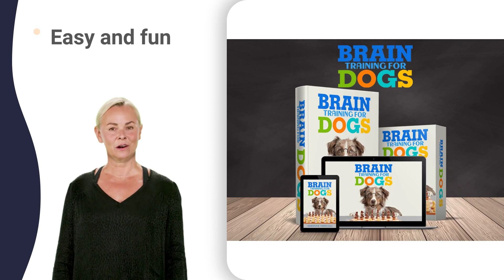kennel management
highveld rottweiler club mix
south african dogs boerboels
western cape athletics 2022
eastern cape south africa
kennel club dog show 2022
gundog club of pakistan
bulldog club of america
great dane breeders in india
poodle club of america 2022
matrix gsd western union
afghan hound club of america
cape welsh corgi clubhouse
madiba bay school of flight
irish wolfhound club music
siberian husky compilation
working cocker spaniels
collie club of san francisco
pet fair woodlands mall
transvaal terrier club 07
transvaal terrier club 101
transvaal terrier club 2022
transvaal terrier club 360
transvaal terrier club 4k
transvaal terrier club 5*
transvaal terrier club 68
transvaal terrier club 787
transvaal terrier club 80s
transvaal terrier club 90s
transvaal terrier club gb
transvaal terrier club mix
transvaal terrier club qld
transvaal terrier club uk
transvaal terrier club wa
transvaal terrier club xl
transvaal terrier club yacht
transvaal terrier club zone
siegerhunde gsd club 01
siegerhunde gsd club 101
siegerhunde gsd club 2022
siegerhunde gsd club 360
siegerhunde gsd club 4k
siegerhunde gsd club 5*
siegerhunde gsd club 66
siegerhunde gsd club 78
siegerhunde gsd club 88
siegerhunde gsd club 90
siegerhunde gsd club bangkok
siegerhunde gsd club crete
siegerhunde gsd club fight
siegerhunde gsd club goa
siegerhunde gsd club hotel
siegerhunde gsd club indore
siegerhunde gsd club jaipur
siegerhunde gsd club kolkata
siegerhunde gsd club london
siegerhunde gsd club music
siegerhunde gsd club online
siegerhunde gsd club penguin
siegerhunde gsd club qld
siegerhunde gsd club review
siegerhunde gsd club song
siegerhunde gsd club tour
siegerhunde gsd club union
siegerhunde gsd club vic
siegerhunde gsd club wedding
siegerhunde gsd club youtube
siegerhunde gsd club zone
highveld rottweiler club 007
highveld rottweiler club 360
highveld rottweiler club 4k
highveld rottweiler club 5*
highveld rottweiler club 8k
highveld rottweiler club 90s
highveld rottweiler club goa
highveld rottweiler club qld
highveld rottweiler club uk
highveld rottweiler club wa
highveld rottweiler club xl
tkc kennel club 10x10x6
tkc kennel club australia
tkc kennel club benefits
tkc kennel club experience
tkc kennel club insurance
tkc kennel club jamaica
tkc kennel club kidnapping
tkc kennel club yorkies
western cape agility 0-100
western cape agility 1999
western cape agility 2022
western cape agility 4k
western cape agility 50
western cape agility 80s
western cape agility 90s
western cape agility course
western cape agility farm
western cape agility guide
western cape agility jamaica
western cape agility kenya
western cape agility ladder
western cape agility map
western cape agility nepal
western cape agility osrs
western cape agility program
western cape agility quest
western cape agility test
western cape agility uk
western cape agility visa
western cape agility zone
eastern cape liquor board
eastern cape old papers
eastern cape question papers
eastern cape rural areas
eastern cape weather today
eastern cape youth choir
eastern cape zion songs
pretoria kennel club 03
pretoria kennel club 10x10x6
pretoria kennel club 2018
pretoria kennel club 360
fci cacib show haryana
fci cacib show live
fci cacib show online
fci cacib show punjab
fci cacib show shows
fci cacib show today
fci cacib show video
fci cacib show zone
fci caciag 9 result
fci caciag exam date
fci caciag latest news
fci caciag new update
siberian husky club 07
siberian husky club 3d
siberian husky club 4k
siberian husky club 50
siberian husky club 70
siberian husky club 8k
siberian husky club 90
siberian husky club gb
siberian husky club uk
siberian husky club xl
highveld hound club 01
highveld hound club 10
highveld hound club 4k
highveld hound club 57
highveld hound club uk
highveld hound club wa
birch acres dtc 2022
birch acres dtc bus
birch acres dtc design
birch acres dtc dtcc
birch acres dtc dtci
birch acres dtc dtcl
birch acres dtc dtcp
birch acres dtc form
birch acres dtc guide
birch acres dtc hindi
birch acres dtc job
birch acres dtc model
birch acres dtc number
birch acres dtc review
birch acres dtc update
birch acres dtc video
birch acres dtc works
birch acres dtc zip
utility breeds club 4k
utility breeds club 5*
utility breeds club uk
matrix gsd western 01
matrix gsd western 100
matrix gsd western 300
matrix gsd western 4x4
matrix gsd western 50
matrix gsd western 649
matrix gsd western 750
matrix gsd western 80s
matrix gsd western 90s
matrix gsd western sky
matrix gsd western xl
matrix gsd western yt
matrix gsd western zip
kzn dog athletics 100m
kzn dog athletics 2018
kzn dog athletics 4k
kzn dog athletics 80s
kzn dog athletics 90s
kzn dog athletics jobs
kzn dog athletics live
kzn dog athletics news
kzn dog athletics tv
kzn dog athletics uk
kzn dog athletics zone
bull terrier in trance
herding club 50 cent
herding club episode 1
fci cacib show 2018
fci cacib show date
fci cacib show fees